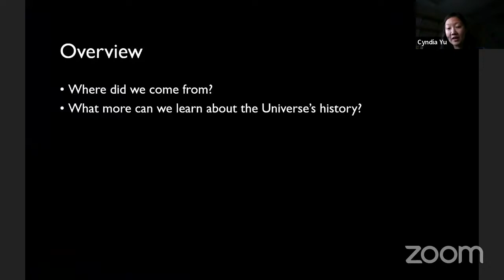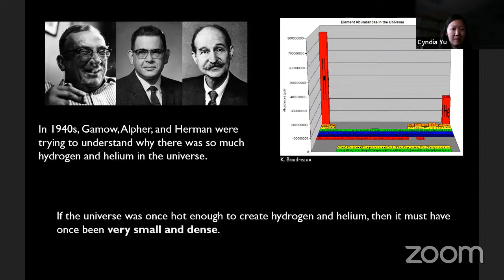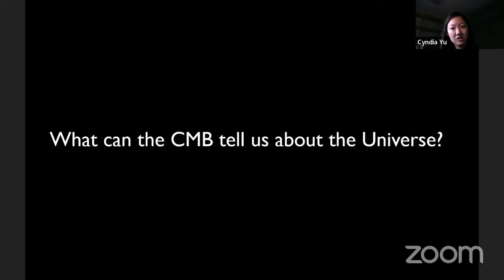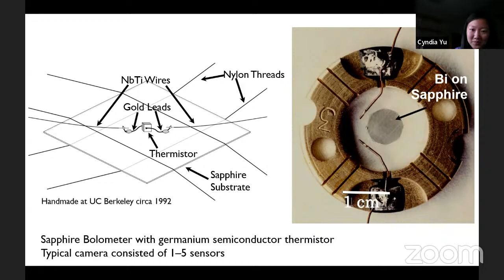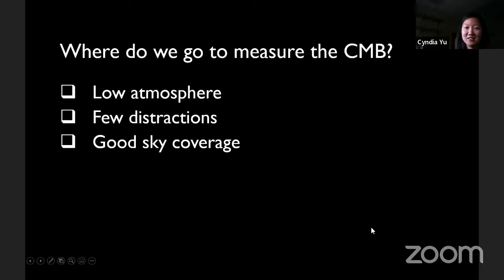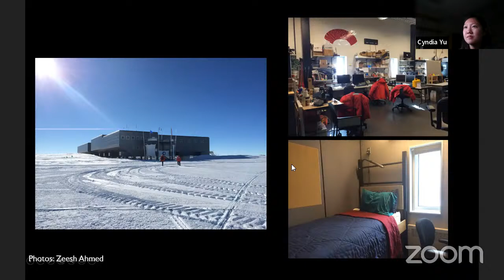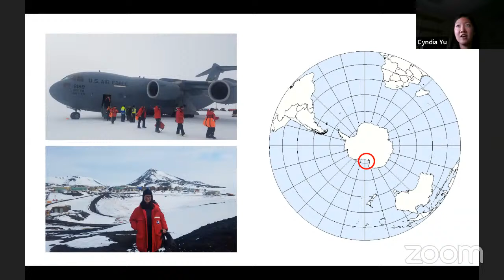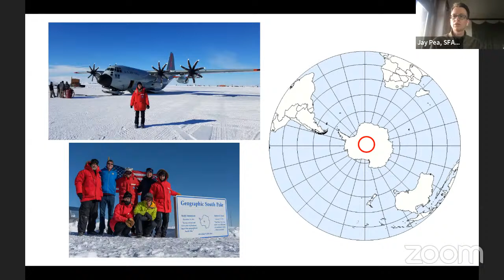2022-06-15: “Measuring the Beginning of Time From the Bottom of the World” by Cyndia Yu, Stanford…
Measurements of the afterglow of the Big Bang, the cosmic microwave background, have allowed physicists to piece together much of our modern understanding of the origin, composition, and evolution of the Universe. Future measurements hope to answer tantalizing questions ranging from the transient nature of the radio sky to the earliest moments of the Universe itself. I will give a brief introduction to the cosmic microwave background and what we can learn from it. I will then describe some of the telescopes we build to make these measurements and the premiere astronomical observing sites we use to house our experiments.

Brief Bio

Cyndia Yu is a PhD student in physics at Stanford, where she works on building new tools to study the astroparticle universe. She is involved in cosmic microwave background (CMB) experiments around the world, including the BICEP/Keck experiment series, the South Pole Observatory, the Simon's Observatory, and CMB-S4, where she has done everything from designing and testing new detector systems to thinking about new ways to analyze CMB data to learn about the Universe. As a National Science Foundation Graduate Research Fellow and Stanford Enhancing Diversity in Graduate Education Fellow, she is especially interested in communicating the joys of her work to diverse audiences and striving to make physics accessible to students of all backgrounds.